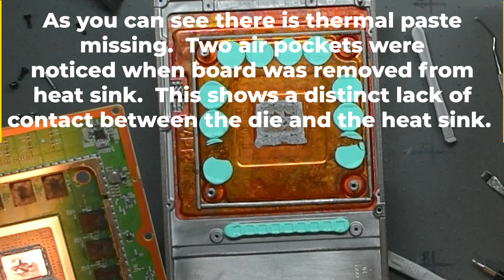CRINGE! Thermal paste application! Xbox Series X - Relax and clean.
Repairing an HDMI port on Xbox Series X. Opened up unit to find extremely hard thermal paste and poor application of said paste. There was not proper contact between heat sink and chip die. In my opinion the distance between the two was unacceptable.

Sit back and relax to a change of pace.

Andonstar Microscope AD407